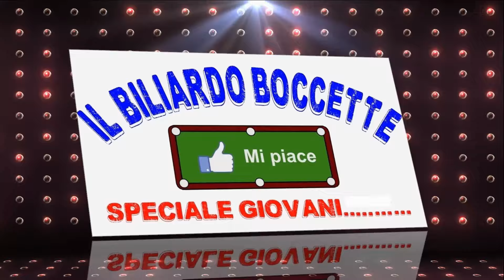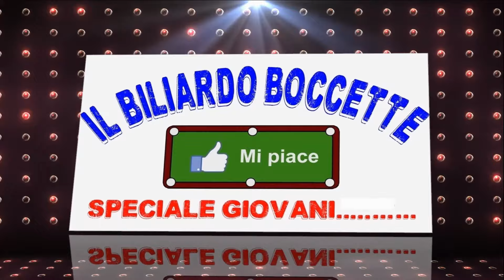SPECIALE GIOVANI PRIMA PUNTATA